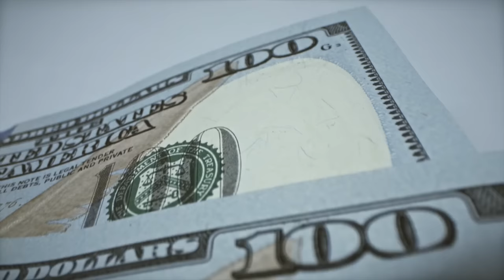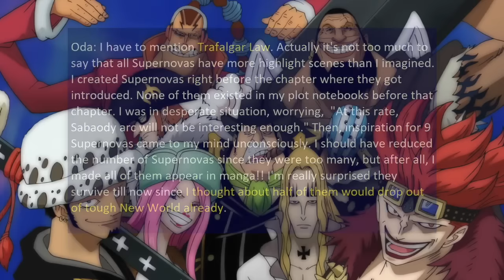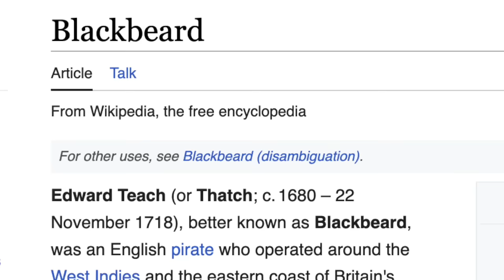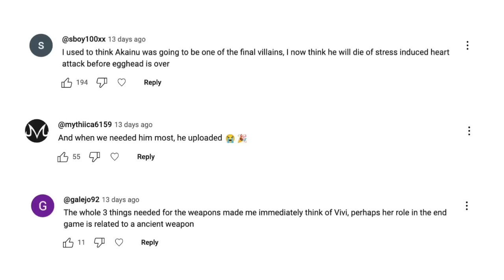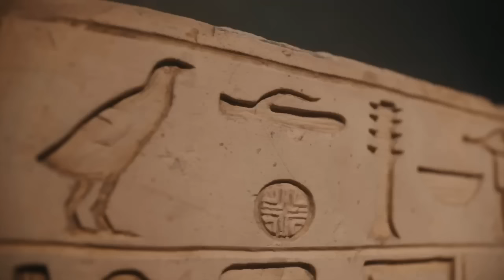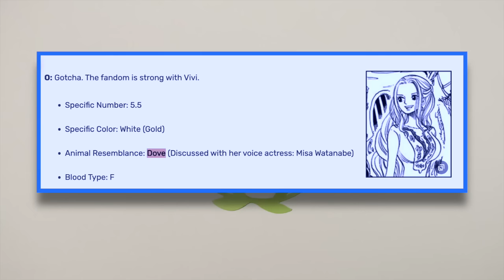The Most Important Things Fans Miss When Catching Up with ONE PIECE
Hello, everyone! Today I decided to go over some very important information that some us might have missed while reading/watching the Alabasta Arc. And that could hold the Key to answers about several of the biggest Mysteries & Secrets in All of One Piece.

Ancient Kingdom Truth & Logia Devil fruit Awakenings Revealed